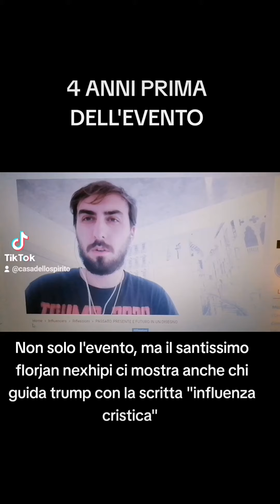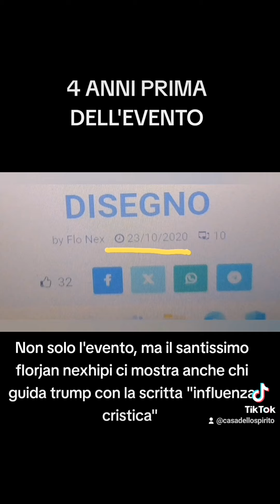IL PROFETA FLORJAN NEXHIPI, CONOSCEVA TRUMP